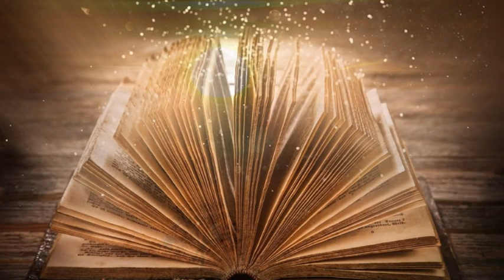Juliane Werding Viktor Lazlo - Engel wie Du